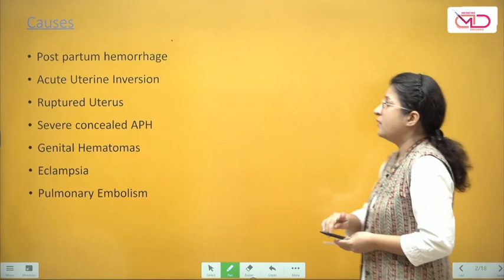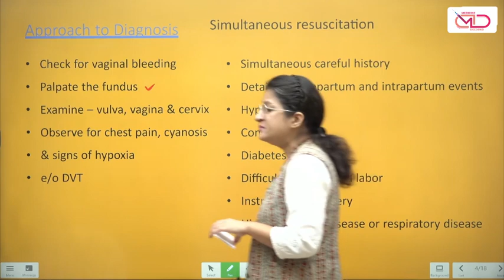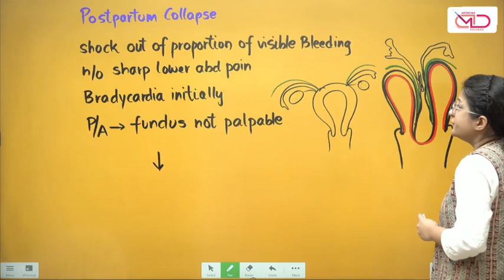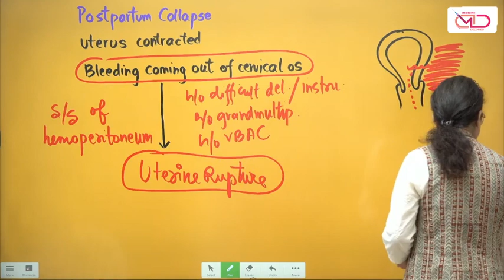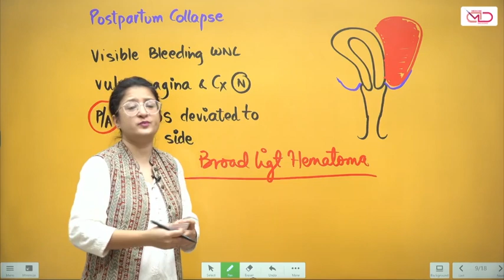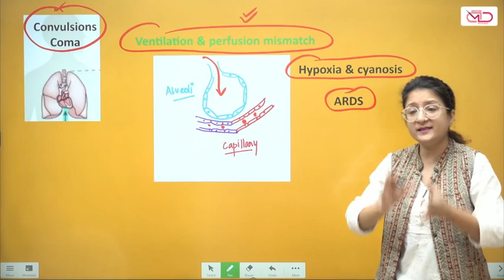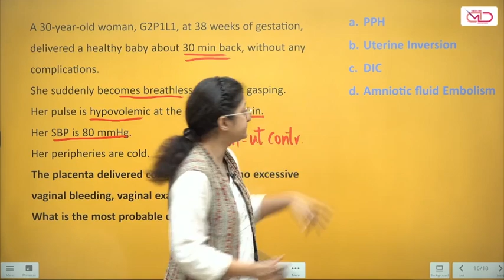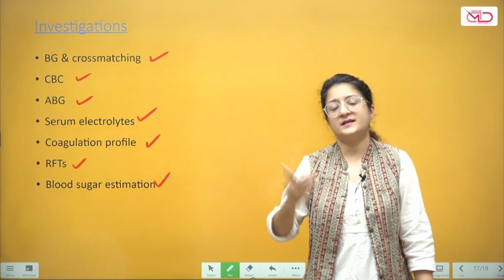Differential Diagnosis of Postpartum Collapse || Case Scenario || Dr. Shonali Chandra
Even an uneventful delivery can become complicated in the immediate postpartum period. We need to be aware of the causes and approaches to make a swift diagnosis in the event of a postpartum collapse of a woman, as it is an obstetric emergency.

This video discusses the differential diagnosis of postpartum collapse.